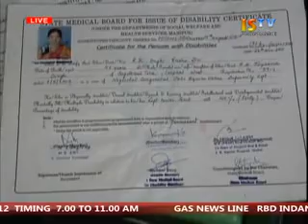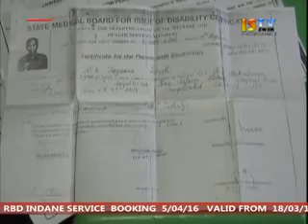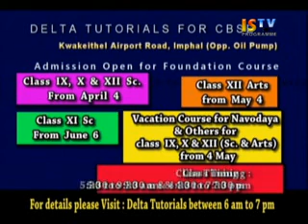2nd May 2016 ISTV Manipuri News 1